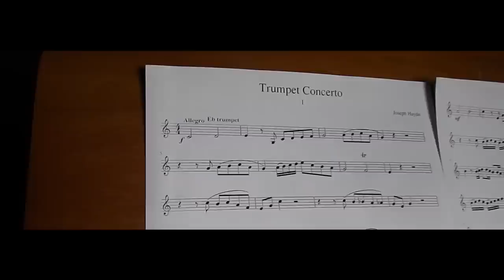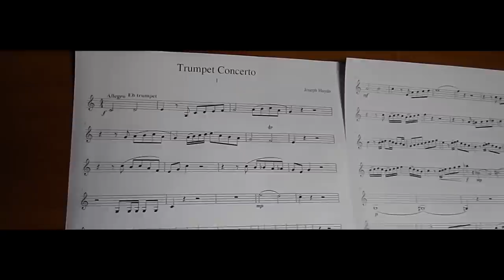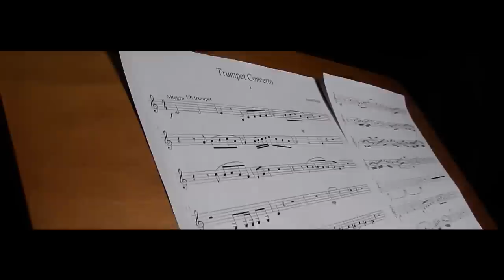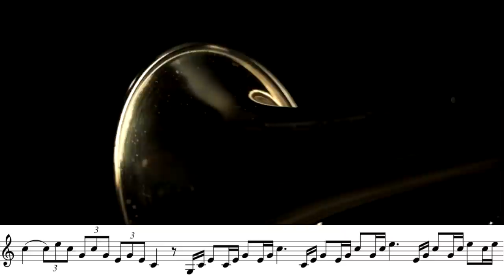"F.J.Haydn Trumpet Concerto" (Classical Series n.4) - Andrea Giuffredi trumpet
"Haydn Trumpet Concerto"
I. Allegro